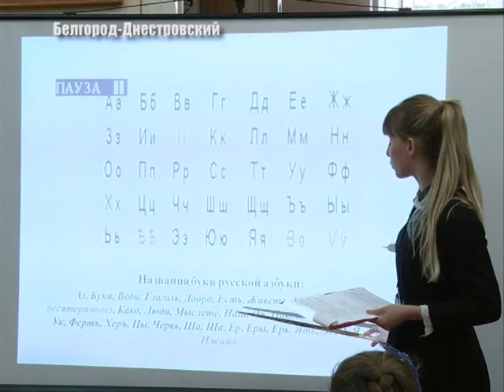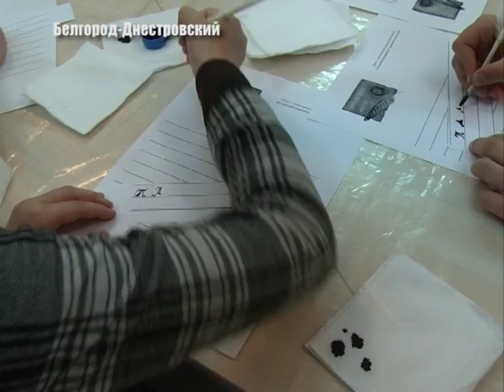Пишем пером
Учимся красиво писать. 17 мая в Белгород-Днестровском краеведческом музее, для школьников провели мастер-класс по каллиграфии. Но писали ребята не обычной ручкой, а пером. Наталия Чеботарь расскажет больше